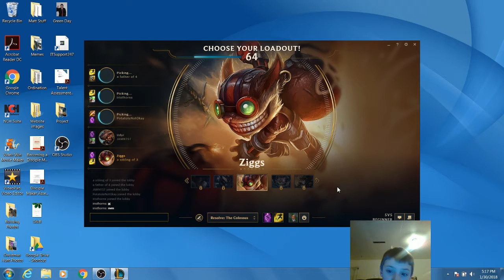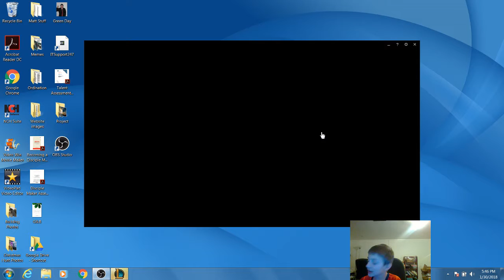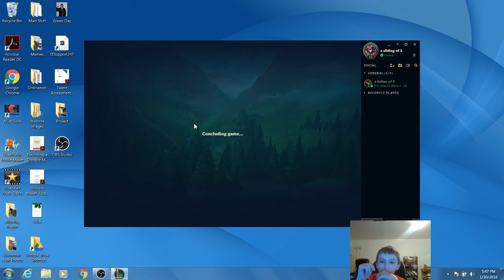Episode 8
Brandon duos with Bradley this time and tries out a new champion. Brandon plays Ziggs and Bradley plays Volibear!